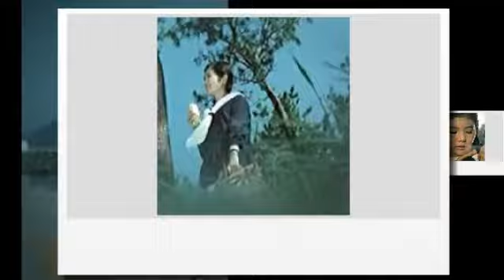三百六十五夜 本間千代子 Honma Chiyoko aa